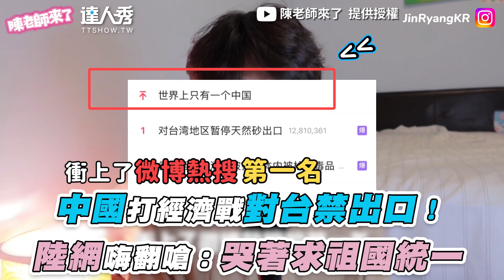【中國打經濟戰對台禁出口！陸網嗨翻嗆：哭著求祖國統一】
哇...最近真的很敏感😮😮(泰泰編)